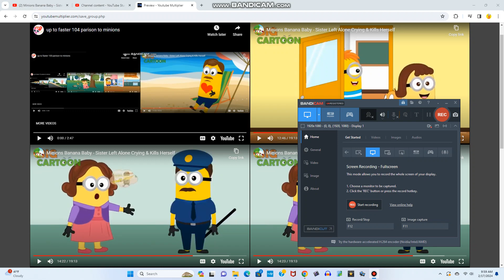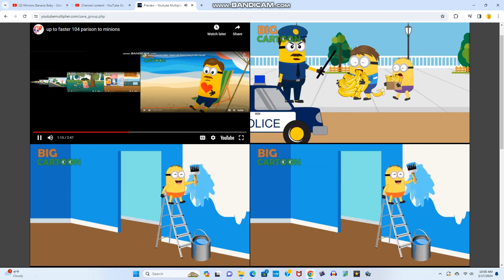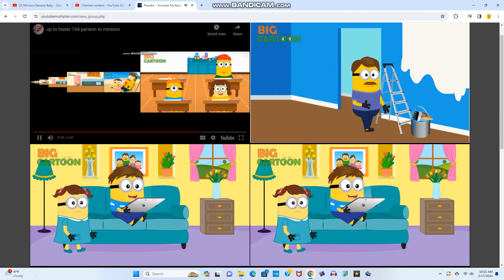up to faster 107 parison to minions